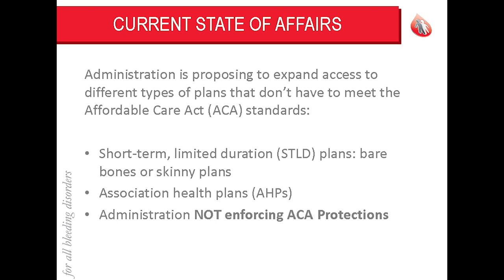Preparing for Open Enrollment: 2020 & Beyond Clip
A quick clip from HCC's webinar "Preparing for Open Enrollment: 2020 & Beyond".  In this clip, you'll find out what 'skinny' plans are and why to avoid them on the health care exchange if you are looking for a plan during open enrollment.